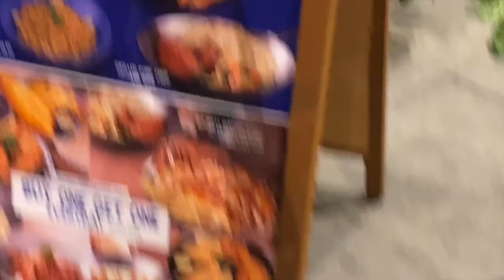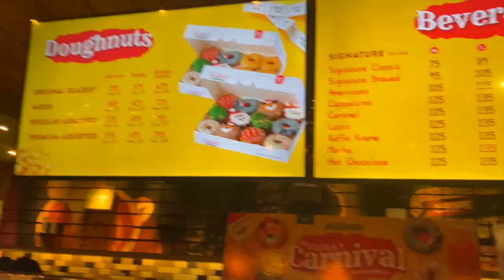KIDZOONA UPTOWN MALL BONDING WITH HUGO'S COUSIN/FIRSTIME NILANG LAHAT ANG SAYA!